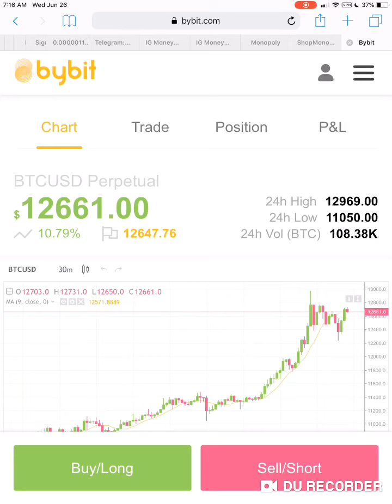BITCOIN WILL HIT $15,000 IN THE NEXT 48HRS!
Great Risings, Grand Afternoon and Great Evening To You As Well! Depending where in the world you are viewing this video from.

Welcome to my channel great to have you here with me today and if it is your first time here please do smash that subscribe button BANG that get notification bell and also smash the likes as well. I would greatly appreciate it
and as you guys doing exactly that which helps with building up my channel and I can’t do it without you guys
thank you so kindly!

LTC : LKpJ2KnGU7DrQvB9DrLRYX4Wwj8ecvkFqy

0xA7C6109cCAfb37ab0a3025e75Aa932B2145297E4
ETH

1AyRXmNoNvs9qS2rjLMMLGGhSCbM14NKGz
BTC!

TRX: Tron,
TDrhyqAYy2m1gm8zeq3GG9xMsDrE4w7sEH

BCH
qrwuqvpz029vv0ehpmnu8w0t3lwgmf07juv7xcxy7n